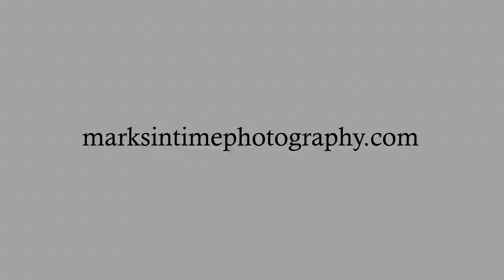6092 Danica Ct Albany Oregon